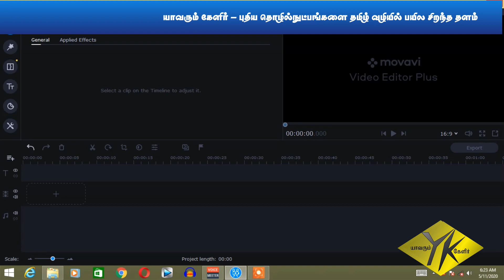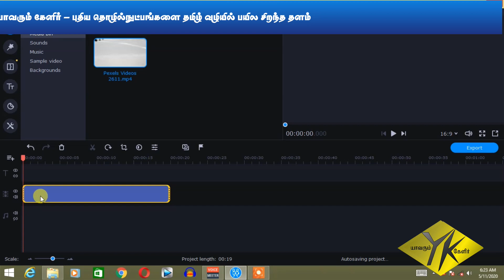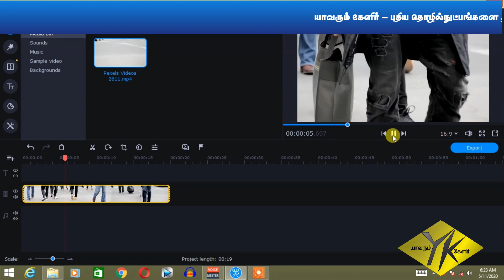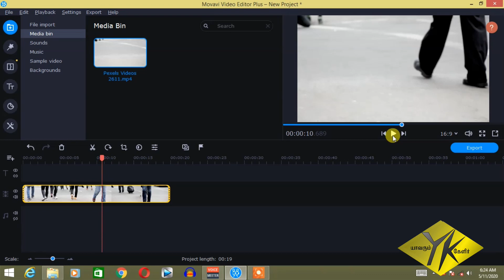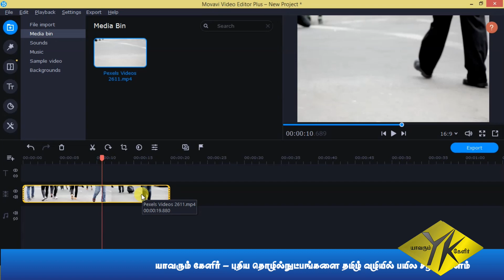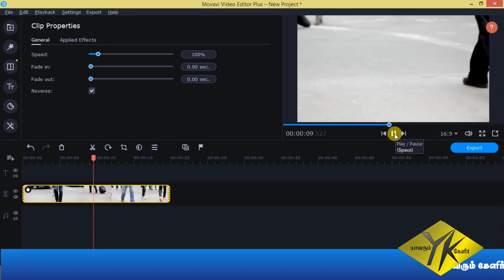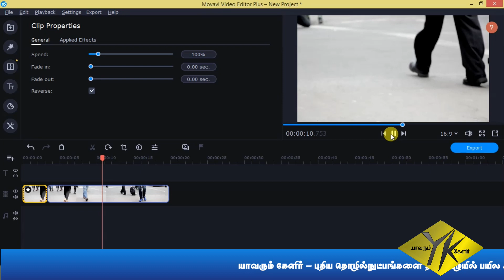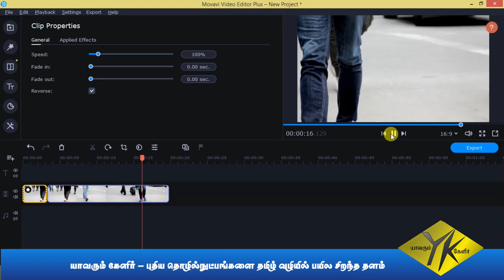Video Editing | Part 11 | Making Reverse Video in Movavi video editor plus | Yavarum kelir